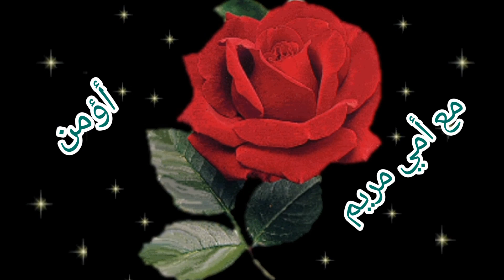أؤمن مع أمي مريم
تأملات بأسرار سبحة الورديّة المقدّسة وبالفضائل المريمية لنرتقي معاً سلّم القداسة مع أمنا مريم
النصوص الكتابية ستكون موجودة في وصف الفيديوهات